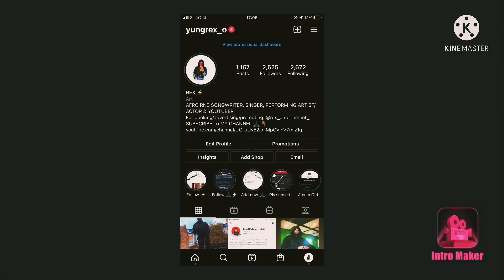what will be your reaction? (THE TALK)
This is to see what your reaction will be if your parents was been rude to your partner, what will you say if you were in that situation.

What would also be said by your own parents, will they apologise for what they said or not, all this put down in the comment section.

One Love ❤️